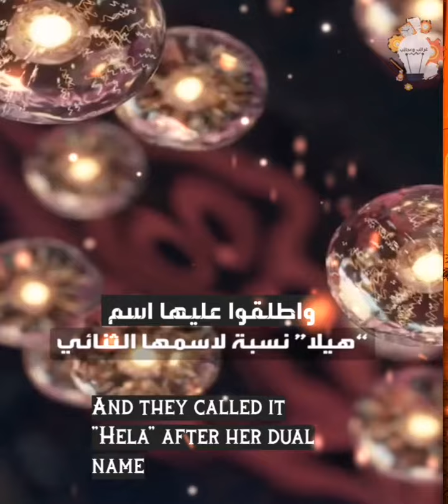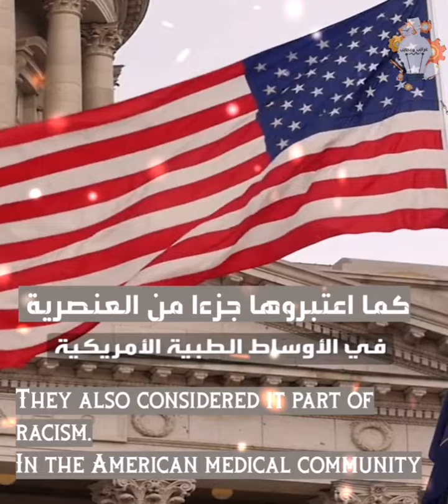سيدة ساهمت في إنقاذ الملايين حول العالم. A woman who has helped save millions around the world.؟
خلايا لاتموت
خلايا الدماغ
موت خلايا الدماغ
خلايا النحل
الخلايا اللمفاوية
الخلايا التائية
الخلايا البائية
ما هو lymphocytes
ما هو تحليل neutrophils
المعدل الطبيعي للخلايا اللمفاوية
ارتفاع خلايا الدم البيضاء
الخلايا اللمفاوية مرتفعة
ما هو الهيماتوكريت
الخلايا القاعدية
ما هو الهيماتوكريت في الدم
كيف تموت الخلايا السرطانية
ما هي الخلايا اللمفاوية
ما هي الخلايا الليمفاوية
ما هو تحليل lymphocytes
ما هو neutrophils
ارتفاع خلايا الدم الحمراء
انواع خلايا الدم البيضاء
نقص خلايا الدم البيضاء
هل خلايا الدماغ تتجددcells that don't die
lady with cells that don't die
cells that don't work
are there any cells that never die
do all cells eventually die
cells don’t die. true or false
a cell can die from
do b cells destroy t cells
b cells do what
b cell diseases
can t cells die
why can't t cells destroy cancer cells
cells that don't regenerate
do cells die
do t cells die
do cells die every day
why don't cells live forever
cells that don't divide
fat cells don't die
fat cells don't go away
what happens if cells don't die
cells that don't go through mitosis
why don't cells keep growing
why don't hela cells die
human cells that never die
cells that don't have mitochondria
i don't cells
what cells don't get replaced
do cells die when you die
cancer cells don't die
why don't t cells kill cancer
k cells function
t cells that kill cancer
what are the last cells to die
what cells don't do mitosis
cells that don't undergo mitosis
which cells don't have dna
n cells
what cells don't contain dna
do cells die without oxygen
do cells die of old age
animal cells that plant cells don't have
cells that die
can t cells do phagocytosis
which cells die the fastest
q cells dalton
q cells dalton ga
what cells don't regenerate
t cells that fight cancer
human cells that do not undergo mitosis
do cells in your body die
z cells
which cells don't divide
what cells don't go through mitosis
what cells don't divide
which cells don't have 46 chromosomes
4 cells
5 things cells need to survive
5 cells
5 cells in the human body
6 cell types
6 cells
cells die every 7 years
which cells never die
8 cells
cells that do not divide